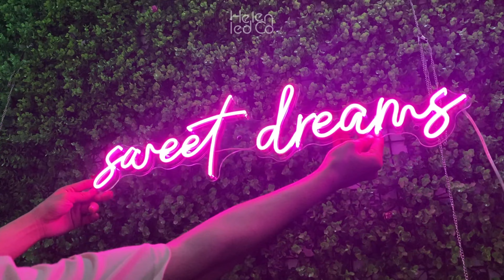Sweet Dream Led Neon Sign Light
Follow along as we guide you through the process of taking a hand drawn image like cursive text and turning it into a laser-cut display using off-the-shelf flexible LED lights and some patient soldering and wiring. The finished effect looks convincingly like a neon tube light!